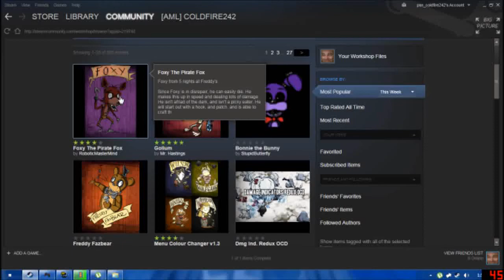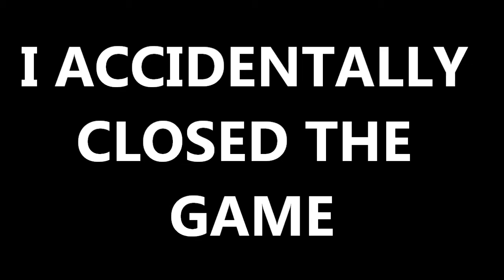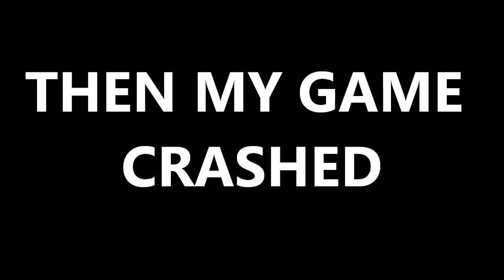First Impressions - Five Nights at Freddy's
SECOND video of my FIRST impressions series. Today we're playing FIVE nights at Freddy's.

This game is... so dumb I can't really describe it.

The game pulls out the cheapest scare in the book. The jumpscare. That's the only thing that you are afraid of the entire time, is pulling down those cameras and seeing some stupid chicken screeching in your face. As my friend said, literally Dora the Explorer could jump out at you like that and you would get startled regardless.

The horror aspect of the game could have really been sold and been a whole lot scarier if the circumstances at which you are put under were believable enough.

FOR EXAMPLE,

You come back night after night after being hunted down by giant creepy animatronic animals for a $29.99 check at the end of the week?

The robots are smart enough to free-roam around the establishment and have the ability to do so?

The game's description says "budget cuts" are the reason why there is limited power supply in the game, yet you built free-roaming artificial intelligence robots and giant steel doors for a pizzaria?

After the deaths of people who worked there before the government didn't do an investigation to discover that the murderous 6 foot tall robots were responsible?

2/10 - Don't Expect a Playthrough